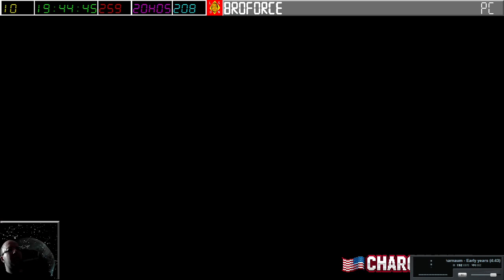[14-04-2024] Broforce (solo) [LSDN]